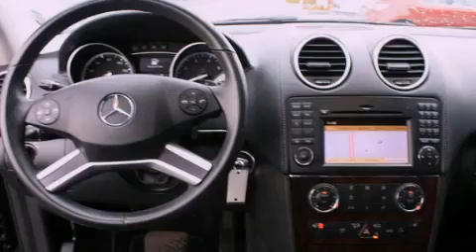2010 Mercedes-Benz GL450 Puyallup WA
Year : 2010
 Make : Mercedes-Benz
 Model : GL450
 Engine : 4.6L V8
 Trans . : A7 Speed Automatic
 Exterior : Black
 Miles : 37,205
 Interior : Black
 Stock : M2691

 2010 Mercedes-Benz GL450 Puyallup WA